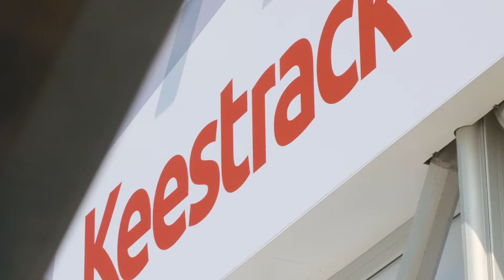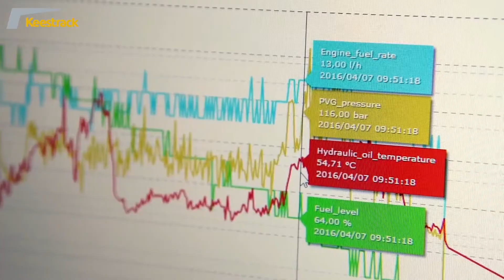Keestrack at BAUMA 2019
Bauma Germany, the biggest trade show in the world was great this is why we share this short impression with you.